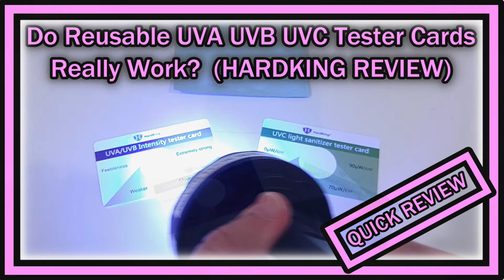Do Reusable UV (UVA, UVB and UVC) Tester Cards Really Work (HARDKING UVA/UVB/UVC Card REVIEW)?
All UV-Test Functions UVA/UVB/UVC Test Card, Light Wavelength Indicator and Intensity Testing, Reusable Card, Easy Measures & Quickly to Detect Device with Light (Credit Card Size) Brand: HARDKING

QUICK REVIEW showing the UV light cards tested with UV A (395 NM) on UVA/UVB and UVC test cards and also repeating the test which is very important

Get more information or buy these UV tester cards cheap on Amazon with this

Original Product details:

Product Specifications
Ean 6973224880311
Size credit card size
Specification for this product family
Brand Name HARDKING
Number of Items 2
Part Number combo

Product details
Package Dimensions ‏ : ‎ 4.72 x 3.07 x 0.12 inches; 0.46 Ounces
Date First Available ‏ : ‎ October 9, 2020
Manufacturer ‏ : ‎ HARDKING
ASIN ‏ : ‎ B08HV91P77
Customer Reviews:
4.2 out of 5 stars    436 ratings